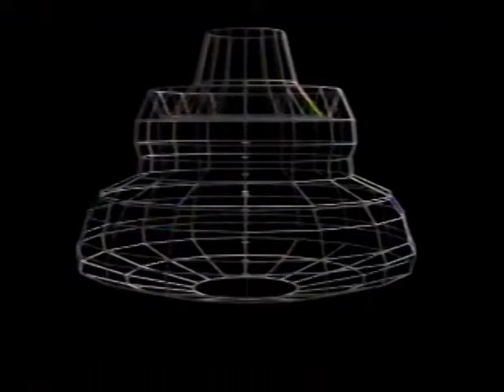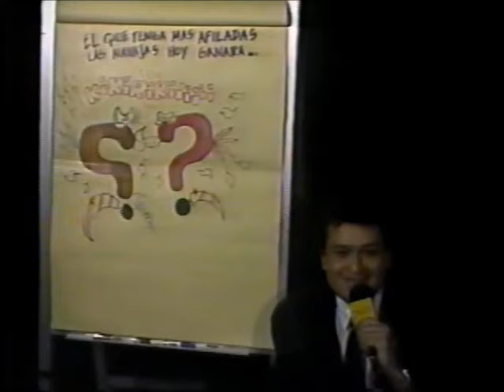Anibal vs Mascara Ano 2000 (CMLL December 15th, 1991)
Taped at Arena Mexico in Mexico City on December 13th